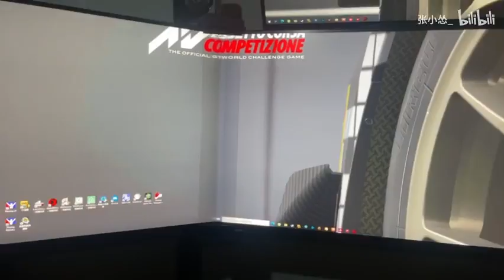ROG Bezel Free Kit multi-screen combination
ASUS ROG：
   The ROG Bezel Free Kit supports up to 27 inch LCD screen splicing, and we have added a pair of extension accessories to enable it to support 32 inch LCD screens
    The optical kit of Wufen Technology can support up to 55 inch LCD screen splicing